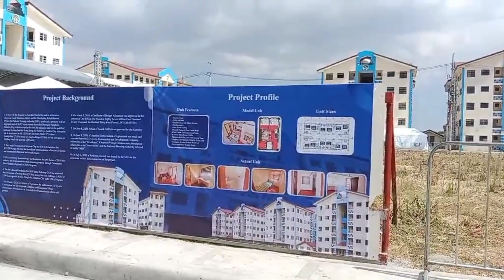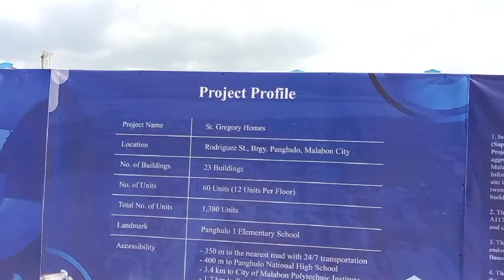PBBM namigay ng pabahay sa MALABON. KUNG ANO ANG PANGARAP nyo ay PANGARAP ko Rin...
REXTV ADVENTURE
# MALABON
# PABAHAY
# PVE